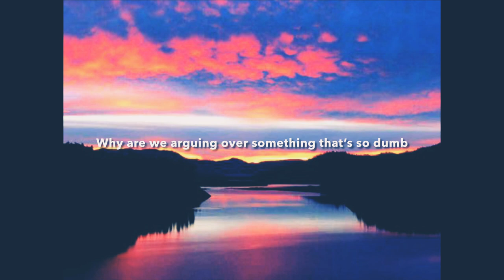Ian Partridge - That’s So Dumb (Official Music)